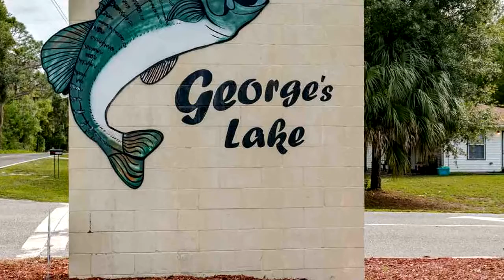Lots And Land for sale - 232 Lake Drive, Florahome, FL 32140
Vacant land right on Georges Lake. Georges Lake is an 800 acre recreational and fishing lake and there are 2 public boat ramps, immaculate shorelines, tons of wildlife, fishing and Etoniah Creek State Forest located just south of the Lake.

Bedrooms: 0
Bathrooms: 0.00
Square Feet: 0
Price: $55,000

08/23/2019 03:52:07 am

Last modified: